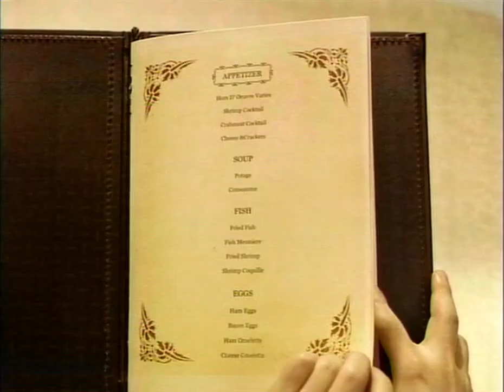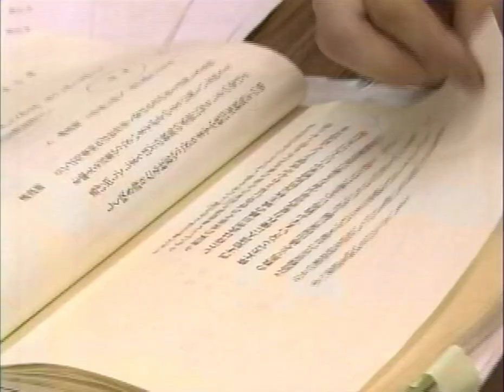歌舞伎役者、片岡愛之助 (6代目) インタビュー 2006年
「ラブリン」の愛称で知られる歌舞伎役者、片岡愛之助さんのインタビューです。